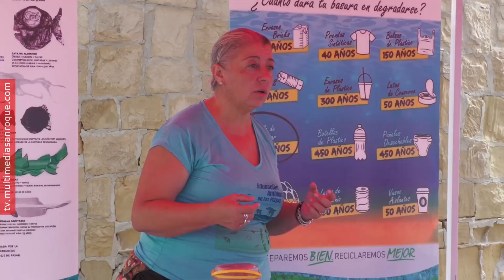NOTICIA DIA MUNDIAL DEL RECICLAJE 18 MAYO 2024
El pasado viernes 17 de mayo se celebró el Día Mundial del Reciclaje para concienciar a la población sobre la importancia de tratar los residuos como corresponden para proteger el medio ambiente. El teniente de alcalde de Medio Ambiente, Juan Serván, anima a la población a reciclar para el cuidado del planeta.